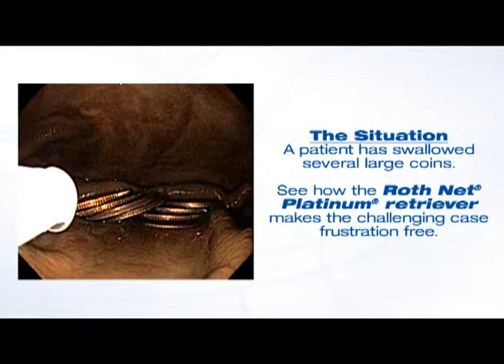ROTH NET™ Platinum™ Retriever - Multiple Coin Retrieval